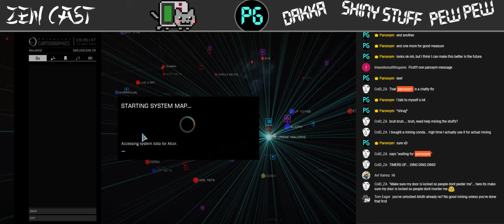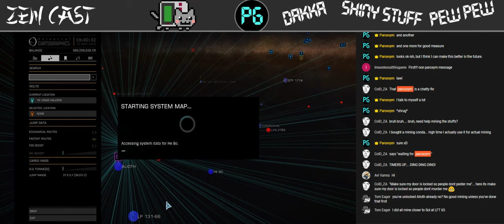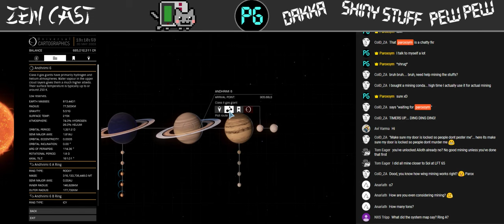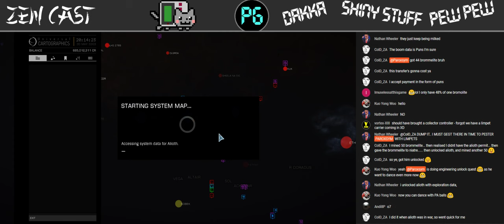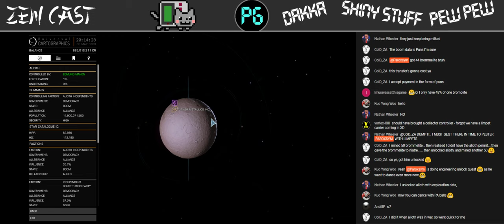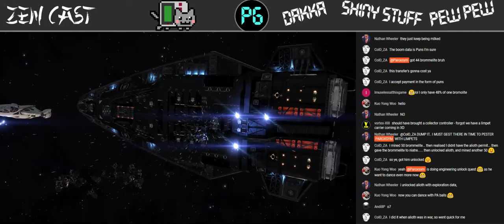Bill Turner wants Bromellite, lets go mine some!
Going out mining for Bromellite to unlock Bill Turner. I'm setup for multicrew mining, so come keep me company!